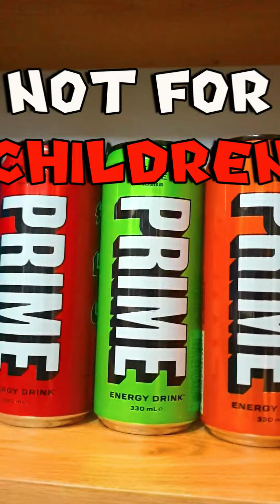Can Kids DRINK PRIME ENERGY?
PRIME Energy have caffeine? PRIME Energy contains 200mg of caffeine, per 12 oz. can. PRIME Energy is not recommended for children under the age of 18, women who are pregnant or nursing or individuals who are sensitive to caffeine.

How do you get a prime drink drink in the UK? Prime drink is now available from UK. Prime drink flavours: Blue Raspberry, Orange, Tropical Punch, Lemon Lime, Grapes and the all new Ice Pop make up the Prime drink selection. Shops selling Prime drink. Currently, Prime drink is only available to purchase at Asda, within the UK. Get Prime drink from UK internationally.

Where is prime sold? CVS. GNC – Blue Raspberry, Tropical Punch, Lemon Lime, Orange, Grape. Ralph's. The Vitamin Shoppe – Blue Raspberry, Tropical Punch, Lemon Lime, Orange, Grape.

Who founded Prime drink? On Jan. 4, popular YouTubers Logan Paul and KSI came together to launch their own sports hydration drink, Prime. Before creating the company, Paul and KSI had a long history, even boxing two times in front of thousands of people.